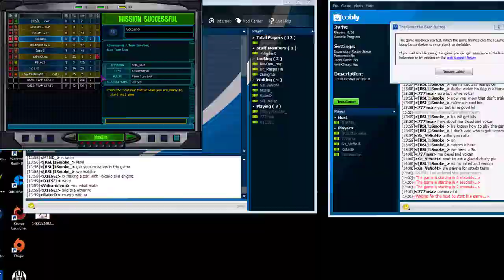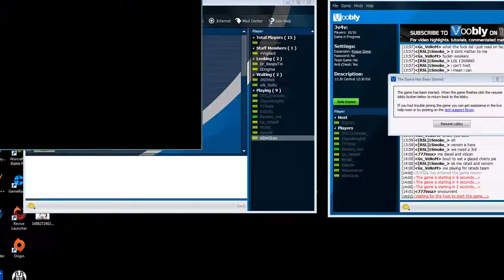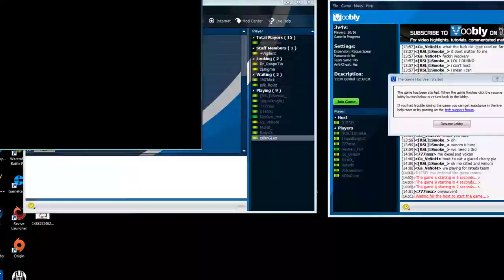rainbow six rogue spear multiplayer 2